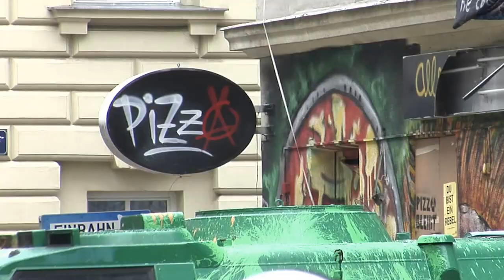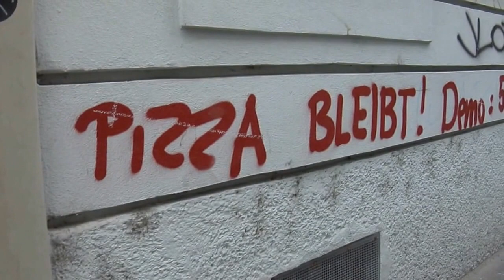Wien: Mit Panzer und Wasserwerfer gegen Hausbesetzer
Die "Pizzeria Anarchia" in Wien Leopoldstadt wurde mit massivem Polizeieinsatz geräumt.